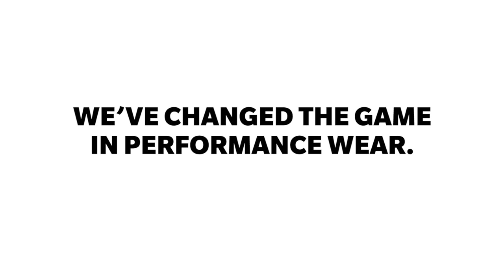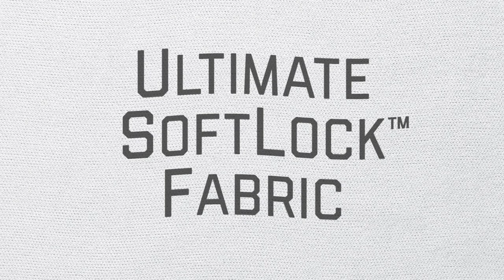Badger Sport - Ultimate SoftLock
The buzz is real: You have to feel it to believe it. Ultimate SoftLock™ has raised the bar on what you should expect from performance wear. Visit BadgerSport.com for more information.